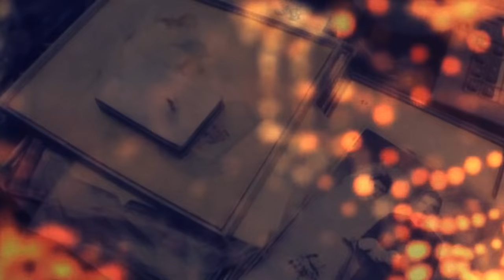Cretu & Thiers - When Love Is The Missing Word (Extended Version)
Unofficial FAN-MADE Video.
Amazing song released in 1987 from the duo band Cretu & Thiers.
Produced, arranged by Michael Cretu (Enigma).
Original track (not Extended) included on the album "Belle Epoque" (1988).